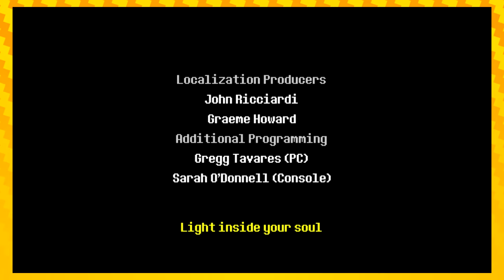End of Chapter 1 | Deltarune! EPISODE 7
If you want to see what the other endings are like then check out Deltarune chapter 1 for FREE!